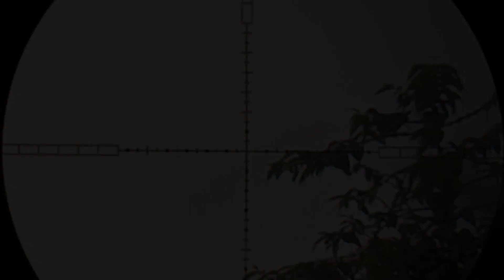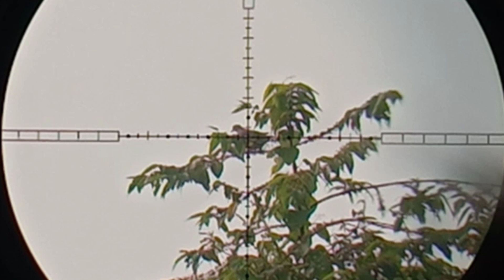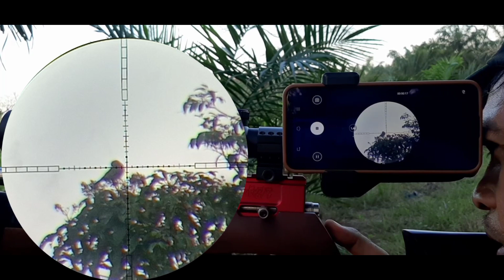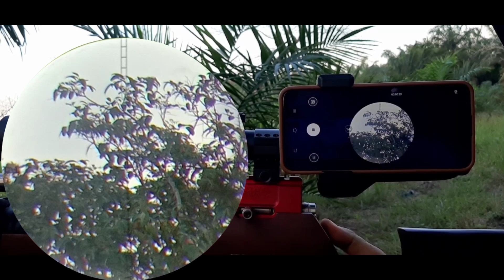nagarunting...! turun ke spot berburu punai🔥🔥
Assalamualaikum ...! Teman teman semuanya, mudah mudahan teman teman sehat dan dimurahkan rezekinya amin. Di channnne @sniper Batak kita berburu punai, di Vidio ini kita kedatangan unnit nagarunting.
Akurasinya sangat mantap. Selamat menonton teman teman semoga terhibur.
Terimakasih banyak ya.